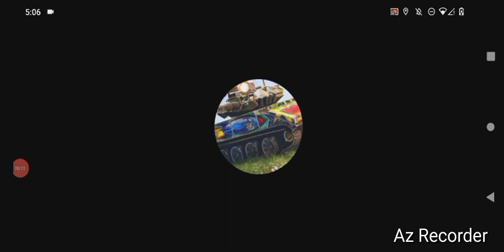World Of Tanks Blitz, "Victory- Project G.XD!" By GordonHai (^_^) !